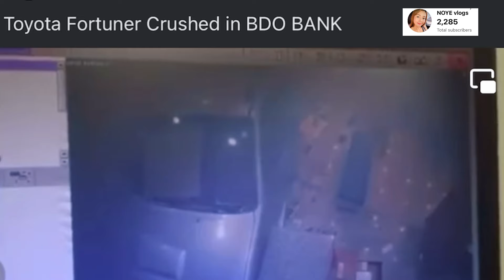BDO ACCIDENT | Nasagasaan sa loob ng BANK? | December 28,2023